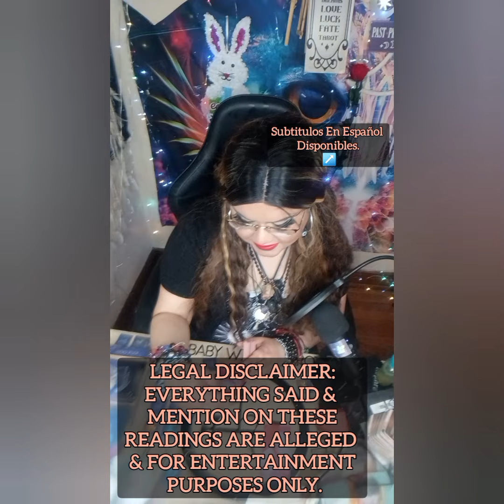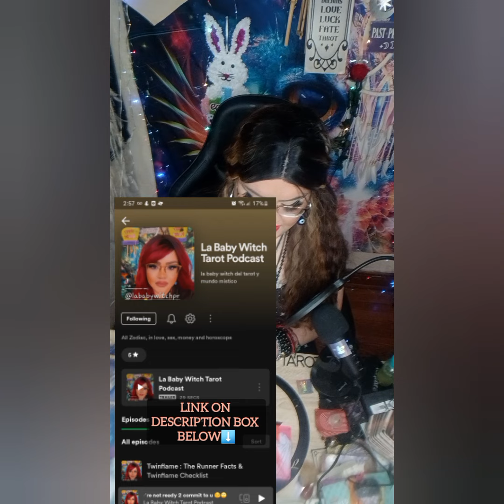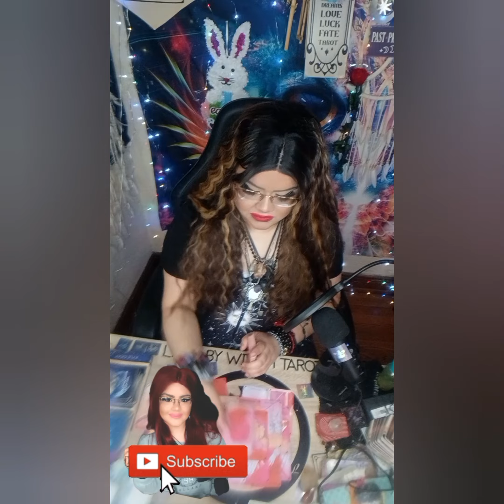YERIMUA Y CRY TAROT❣️EL DESTINO & SUS PLANES LOS SORPRENDERA‼️NO LO VAN A CREER‼️FUÉ UN ERROR⁉️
5656 S Packard Ave Ste 200
Michelle Abraham

🛒 Amazon Store Front: